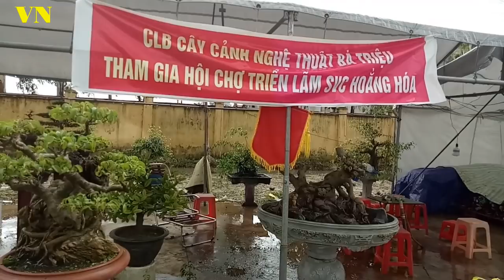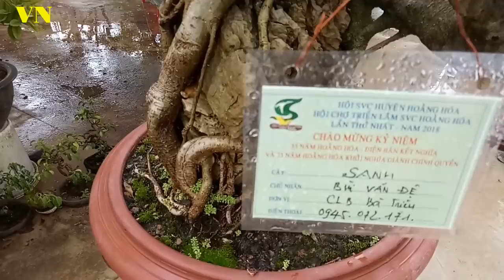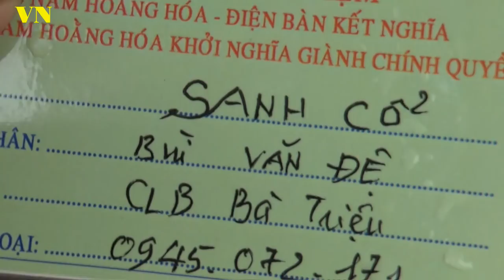CÁCH LÀM CỦA CLB BÀ TRIỆU CÓ THÊM GIAN HÀNG BÁN CÂY